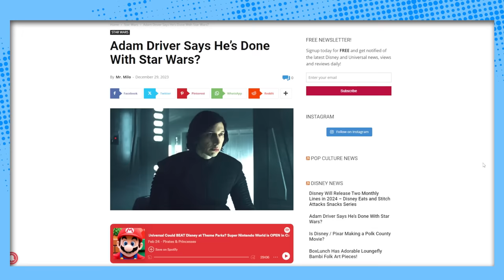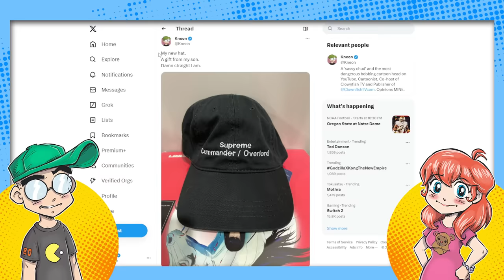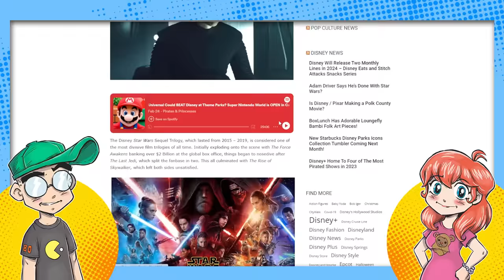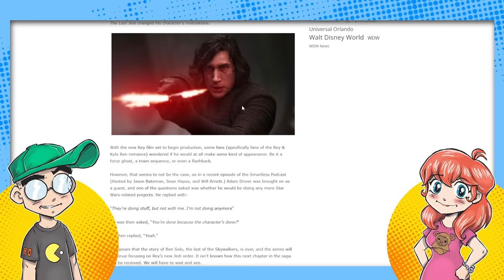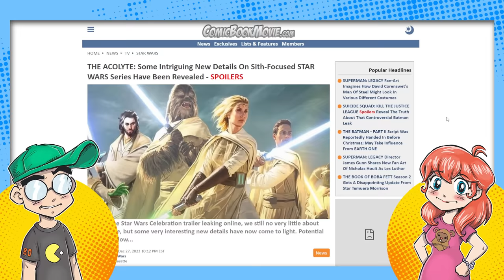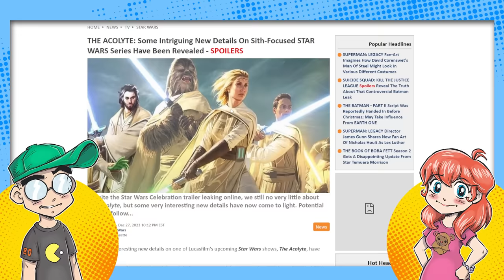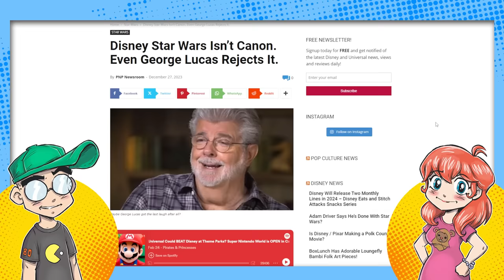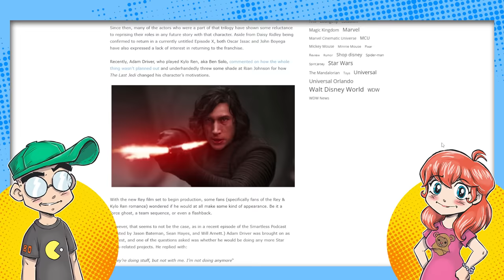Reylo is OVER! No More Star Wars for Adam Driver?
Kylo Ren himself, Adam Driver, has seemingly put an end to the hopes of Reylo making a return in the upcoming Rey Skywalker Star Wars movie. Then we talk about Disney doubling down on more dumb Star Wars ideas.

Additional Context:
Adam Driver, known for his portrayal of Kylo Ren in the "Star Wars" sequel trilogy, has confirmed that he will not be returning to the franchise. In an appearance on the Smartless podcast with Jason Bateman, Will Arnett, and Sean Hayes, Driver clarified that while Lucasfilm continues to develop new projects, he will not be involved in them. This statement comes amidst the character Kylo Ren/Ben Solo meeting his end in "Star Wars: The Rise of Skywalker," where he sacrifices himself to save Rey. Consequently, any future appearance of Kylo Ren in "Star Wars" projects would likely necessitate a new actor if the character is to be featured again.

Regarding the development of a new Rey movie, there's no indication that Adam Driver's Kylo Ren would be part of this project, especially considering his confirmation of not returning to the role. This aligns with his earlier statements about Kylo Ren's character arc and its conclusion in "The Rise of Skywalker."

The discussion of Adam Driver's role and his decision not to return as Kylo Ren sheds light on the direction of the "Star Wars" franchise and its evolution beyond the established characters from the recent trilogy.